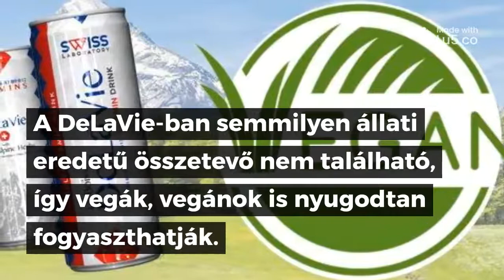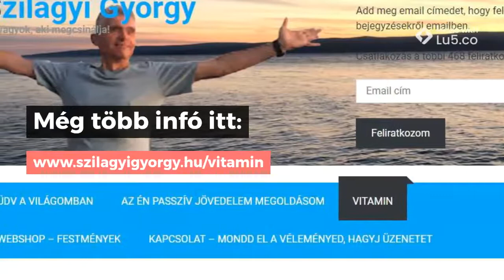10+1 kérdés és válasz a DeLaVie-ról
A Swiss Laboratory DeLaVie prémium vitaminitala egy kitűnő termék.
Minden nap megtapasztalom a jótékony hatásait.

Többet akarsz tudni a DeLaVie-ról?
Kérd emailben az információt!

Ha kérdésed van, keress az alábbi elérhetőségeimen:
Szilágyi György